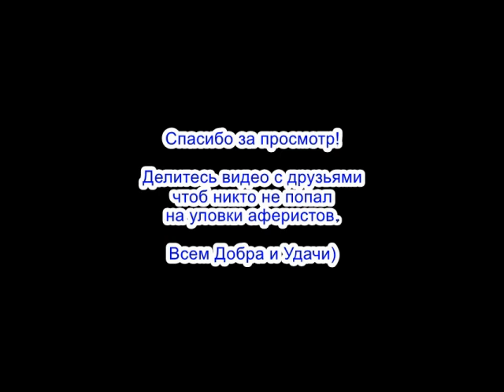Злой лохоброкер запретил Богдану Тарасовичу работать с лохоконторой / мошенники звонят по телефону